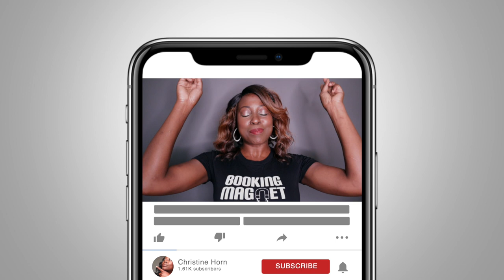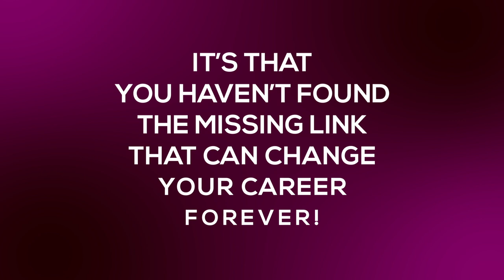How To Get Into Character For TV Show Auditions [Ep. 228]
If you need audition advice on how to get into character for TV show auditions, then this acting lesson about getting into character is for you!  These acting tips I’m sharing with you are some of the best acting advice you can get. As an actor for over 20 years, I can tell you that when you know how to develop a character and how to get into character, your auditions will start to get you booked!  Xo!

5x7 Pop Up Grey/Black Backdrop

Amazon Speakers